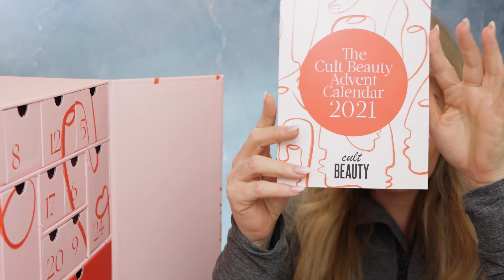CULTBEAUTY ADVENTSKALENDER 2021 I UNBOXING I Luxus Beauty Adventskalender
im heutigen Video zeige ich nochmal ein Unboxing von einem Adventskalender. Ich konnte dem Cultbeauty Adventskalender 2021 nicht widerstehen, der Produkte im Wert von rund 1.100 Euro enthalten soll.
Liebe Grüße
Nadine

cultBEAUTY Advent Calendar 2021 248 Euro
Der Adventskalender ist gerade ausverkauft, soll aber nochmal Anfang November verfügbar werden.

DAUERWERBESENDUNG
wegen Markennennung, alle Produkte sind aber selbst gekauft!

Zu meiner Person:
Foundationton: 4,25 in der Georgio Armani Luminous Silk